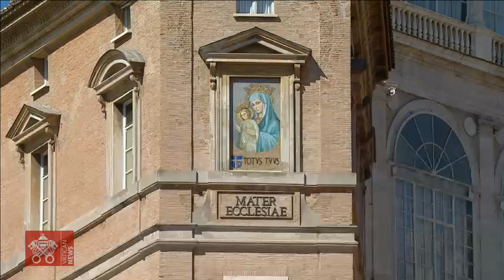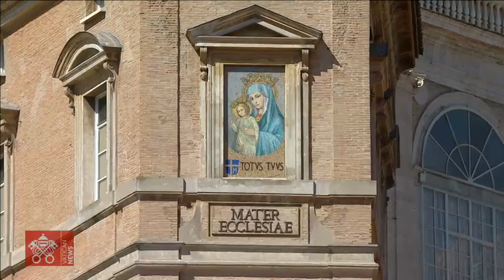Ángelus 18 de septiembre de 2022 Papa Francisco